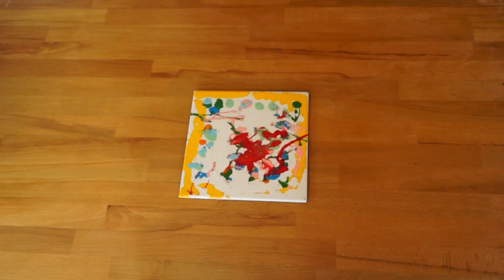Caramel Beurre Salé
Petit recette simple et efficace pour impressionner vos amis !
Je vous invite à me suivre sur mes réseaux :
Production vidéo :
Instagram Childream Label :